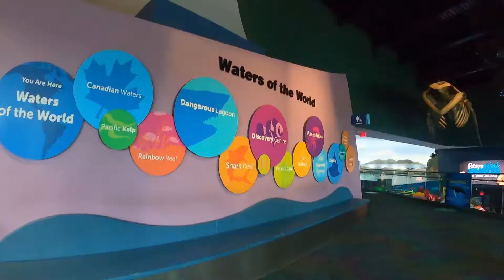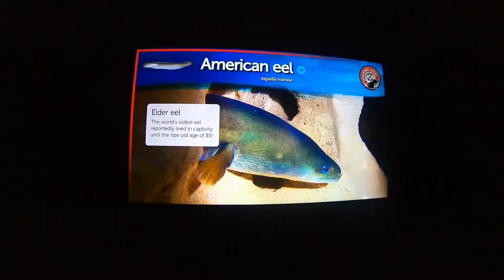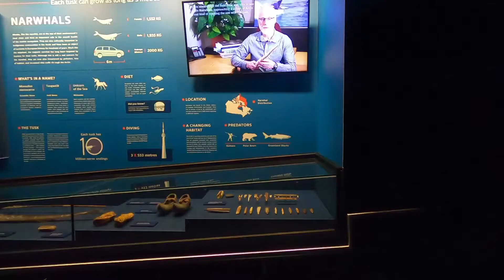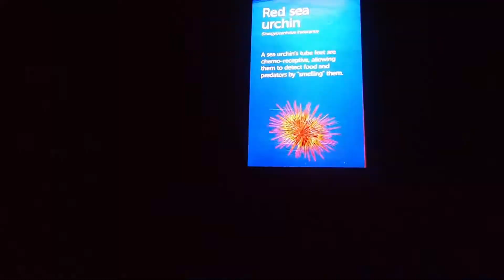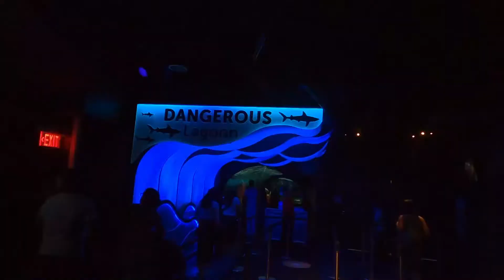Toronto Aquarium | Ripley's Aquarium of Canada | Quick Tour | Everything Essential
This video shows the quick tour of Toronto Ripley aquarium.
 This is one of the most beautiful places to visit in Toronto, I have covered most of it but there is still a lot in it to look around. Hope this video gives you a brief view of the aquarium in the time when it is difficult to visit.
"Stay safe everyone" Enjoy the view from home :)